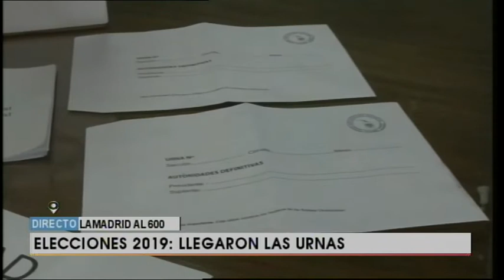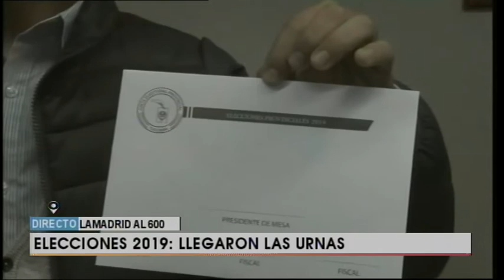Elecciones 2019: Llegaron las urnas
El vocero de la JEP Carlos Amaya explicó el kit que será repartido en todas las mesas para las elecciones.